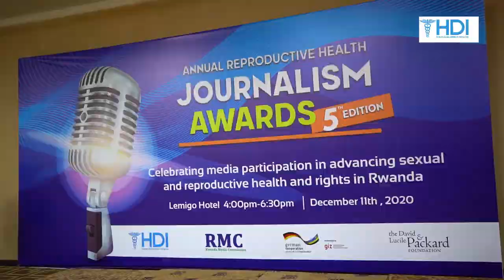KU NSHURO YA 5 HDI YATANZE IBIHEMBO KU BANYAMAKURU BAKOZE INKURU NZIZA KU BUZIMA BW'IMYOROROKERE.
Guhemba abanyamakuru bakoze inkuru nziza ku buzima bw'imyororokere birushaho kubatera imbaraga zo gukora inkuru nyinshi kandi nziza. Mumyaka 5 ishize abitabiriye iri rushamwa bavuye kuri 15 ubu bakaba bageze ku 179.